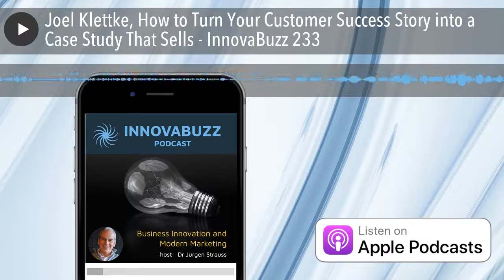Joel Klettke, How to Turn Your Customer Success Story into a Case Study That Sells - InnovaBuzz 233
In this episode, I’m really excited to have as my guest, Joel Klettke, conversion copywriter, founder and Case Study King of Case Study Buddy, a done-for-you case study writing service that gives B2B businesses (like SaaS and agencies) an easy way to capture and share customer success stories. Their case study specialists take care of everything, from interviewing your customer to writing the study and managing revisions.

As Joel points out in the interview, case studies are an asset whose value is enormous, yet often overlooked. Case studies can be used in all parts of the customer marketing journey.

In our discussion, Joel talked to me about:

• What makes a good case study - it's about human connection and the story
• He pointed out that "the story you tell will be the story you attract"
• Transformation - the before, during, and after, framework of the case study process Joel and his team use

Listen to the podcast to find out more.

The Podcasts